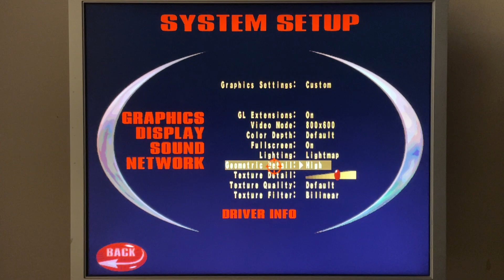3dfx Voodoo Banshee - Quake 3 (December 1999)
Athlon 800 mhz, 256 DDR, 3dfx Voodoo Banshee (110/110 mhz). 800x600, high details, 22-bit filter turned on. Windows 98.